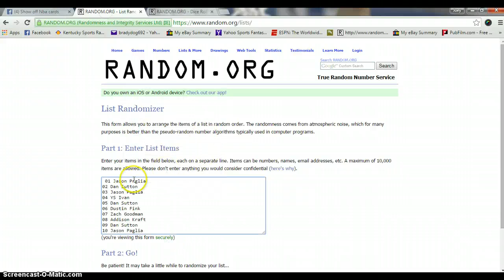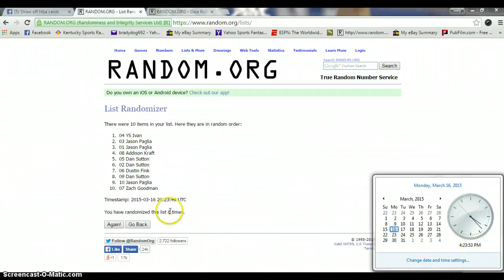Rob Warrern's Aldridger Panini Preferred Gold